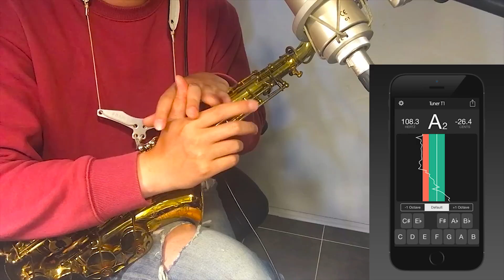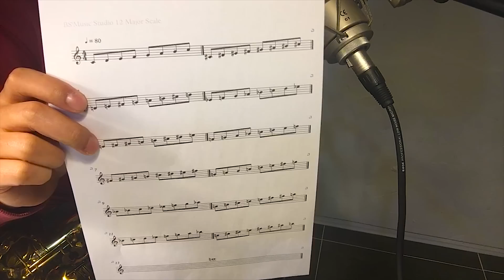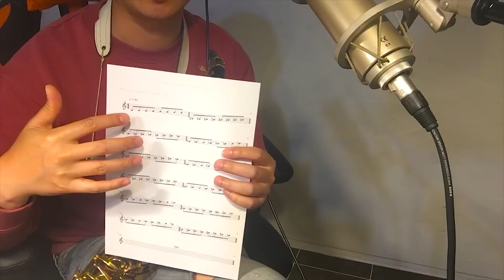색소폰강의 색소폰으로 메이저 스케일 연습법과 음정관계에 대해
주소:인천시 남동구 구월동 1347-2 1층 비에스 색소폰

메이저 스케일과 음정관계 그리고 메이저스케일 노래하기 입니다.
설명이 많이 부족하지만 좋게 봐주시면 감사하겠습니다 ㅎ
스케일 악보 필요 하신분은 댓글에 이메일 남겨주시면 보내드리겠습니다 ^^
혹시 질문 있으시면 댓글 혹은 이 메일 주시면 감사하겠습니다 ^^

항상 주님안에 승리하시길!

이범석 BS'Music Studio (리페어맨 & 색소폰연주하는사람)
Berklee College of Music (버클리음대 졸업 색소폰전공)
전공 Professional Music Saxophone
대한민국 해군군악대 전역

악기수리 & 기타문의 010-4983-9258